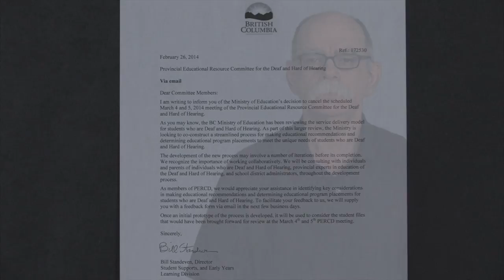PERCD FLASH NEWS!!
Vincent Chauvet is making an important announcement about Provincial Educational Review Committee for the Deaf. The Ministry of Education has cancelled their meetings for good (?)  The PERCD committee are furious at them for their poorly decision without informing them. They are very concerned that the Ministry of Education will know what to do with Deaf children to be placed in a right school without their knowledge about Deaf culture and its language - ASL in the future. Good vlog!